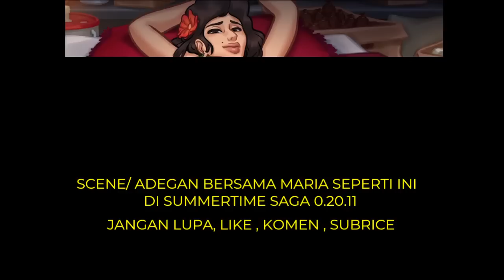SUMMERTIME SAGA PART 15 - MARIA & TONNY FULL WALKTHROUGH || STORYLINE COMPLETE || VERSI 0.20.11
BAGI TEMAN TEMAN YANG MULAI DARI AWAL DAN INGIN MENGETAHUI CERITA SETIAP KARAKTERNYA PANTENGIN TERUS CHANNEL INI YA , SEMOGA BISA MEMBANTU

MISI TENTANG GURU :
( MISSION WITH TEACHER )

MISI BERSAMA TEMAN :
( MISSION WITH FRIENDS )

MISI BERSAMA IBU TEMANNYA :
( MINI ROUTE WITH FRIEND"S MOM )

MISI BERSAMA KELUARGA :
( MISSION WITH FAMILY )

AKAN UPLOAD SETIAP HARINYA !!!